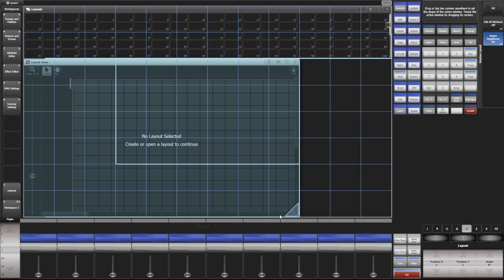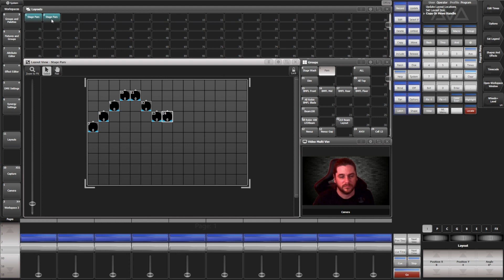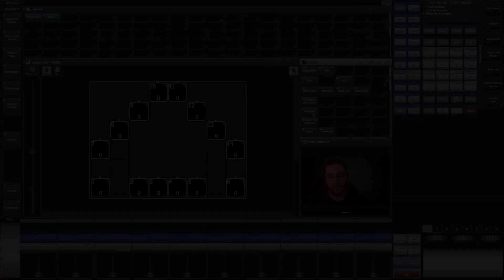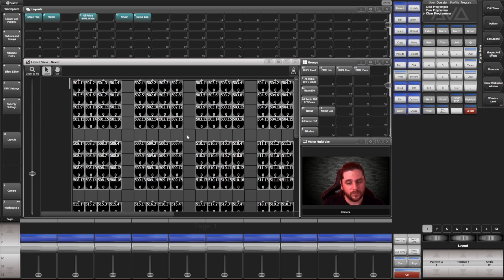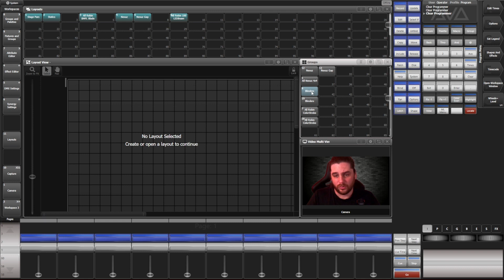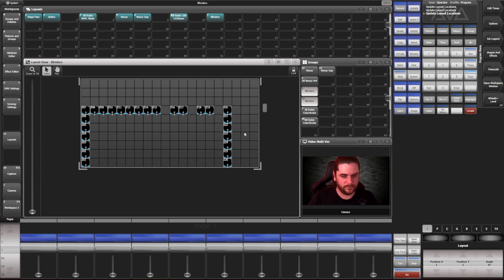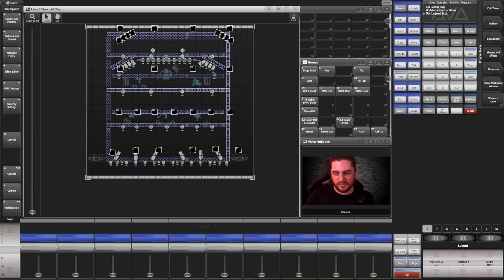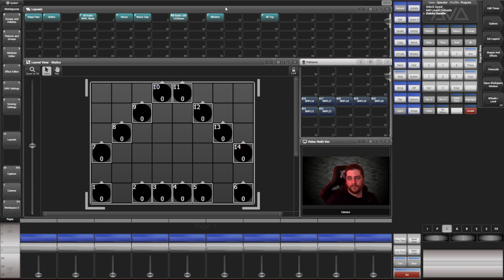AVO Titan v16.0 Freeform Layout View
Freeform Layout Views is a new addition to AVO consoles in Titan v16.0.
This allows a freeform 2d layout view for fixtures
This video is an overview to getting started creating and using Freeform Layout Views.

The best way to get started with Avolites Titan Suite is with an Editor AvoKey

00:00 - Start
00:09 - Intro Titan 16
00:23 - Layout Views
00:31 - The Layout Windows
00:47 - Creating a Layout View
01:54 - Arranging Fixtures
03:01 - Adding more fixtures to a Layout
06:18 - Layout Views From Group Layouts
07:14 - Layout arrang from shape
08:12 - Group Layout from a Layout View
08:37 - Arrange Layout from Capture
10:09 - Grid Plan View
10:44 - Import a LX plot image
12:45 - Groups from Layout selections